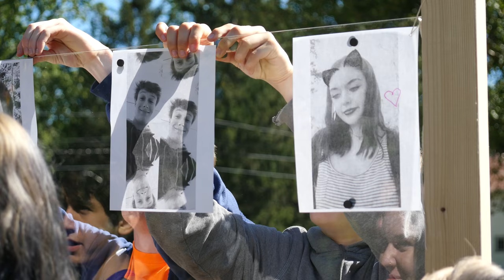Alexander Golob Artist Feature